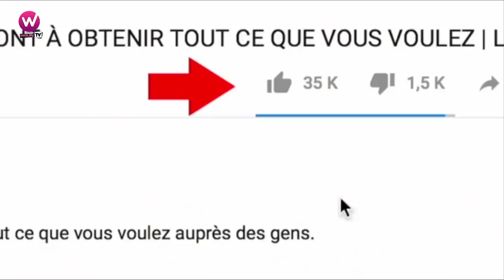La Réponse de AÏCHA K. Murielle BLANCHE et Nathalie KOAH à la BAS (Le BUZZ du Jour)